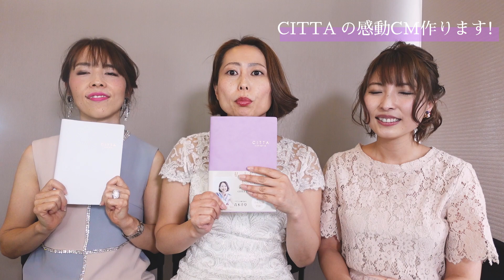【CITTAスター☆誕生！】出演者＆人生を変えたストーリー募集開始‼️2月24日20時より！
かねてから話しておりました
この企画‼️

CITTAスター☆誕生！企画が
始動いたします！！

2月24日水曜日
夜20時から
CITTAスター☆誕生！
俳優＆ストーリー募集開始いたします！

自薦他薦は問いません。
中身が素晴らしければどんな方でも採用いたします。

「我こそは！」
と思う方はぜひお申し込みくださいませ✨

【主旨】
CITTA手帳の感動CMを私たちと一緒に作りませんか？
（プロの動画撮影チームに依頼。YouTubeにて配信）

CITTA手帳ユーザーには数多くの人生を変えた方がいらっしゃいます。

専業主婦20年から起業して年商8桁の人気起業家になった女性。
安定した会社勤めから本当にやりたかった仕事につけて予約の取れない売れっ子作家になった方。
離婚寸前の危機からまさかのLOVELOVEカップルになったご夫婦。
不登校の子供を抱えて未来が見えなかったお母さまが毎日笑顔になった、というお声も届いています。

そんなあなたの人生が変わったストーリーをプロの力を借りて映像化しませんか。

またこちらのCMに「出演したい！」と思われる女優、俳優希望の方も同時に大募集いたします。

経験者が望ましいですが、やる気とセンスがあればどんな方でも構いません。

これからもっと活躍したい！
私の人生これで終わらせたくない！！

そんなあなたにスポットライトを当てる企画です。

このオーディションの様子も動画で撮影し配信していきます。

最終審査に残る子たちを見ている私たちも臨場感を感じながら
応援することが出来ます。

気になったあなた。
ぜひ私と一緒に人を感動させる仕事をしませんか。

【募集内容は2つ】

☆CITTA手帳感動CMストーリー募集！
CITTA手帳を使って人生が変わったあなた。
あなたの感動ストーリーを人に伝えてみませんか。

☆CITTA CM出演俳優募集！
女性、男性、子供、年齢問わずお申込み可能です。
「CITTAの感動CMに出たい！」
「人を感動させたい！」
という方はぜひお申し込みくださいませ。

お申込みフォームは青木千草のブログに2月24日20時オープンでアップされます。

締切は3月10日まで。

【審査員】
人生謳歌塾　佐伯あこ
筆文字アーティスト　吉川真実
CITTA手帳考案者　青木千草

【スケジュール予定】
3月末に出演者第一次審査通過者発表、脚本決定。
4月中旬に出演者二次審査（zoom）
5月ゴールデンウィーク明けに出演者最終審査（対面）
（※現時点の仮予定となります。状況によって変更することもございます。）

※最終審査は現地でリアル面接の形を取ります。
（原則、滋賀守山スタジオに来られる方といたします。）
※出演者第一次審査は書類審査となります。参加費は無料。
※出演者ニ次審査より運営のためエントリー費がかかります。

出演者二次審査　エントリー費　5000円
出演者三次審査　エントリー費　15000円

あなたの明日が変わる方もしれない。

”自分の未来は自分で決める”

CITTAらしい企画ですね！
皆様のたくさんのご応募お待ちしております。